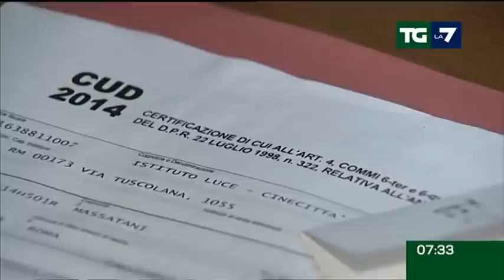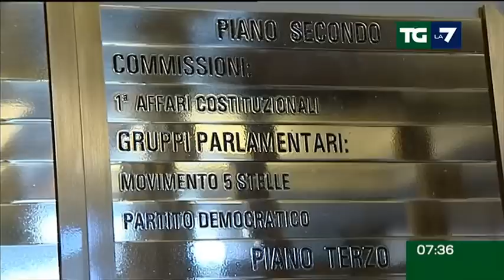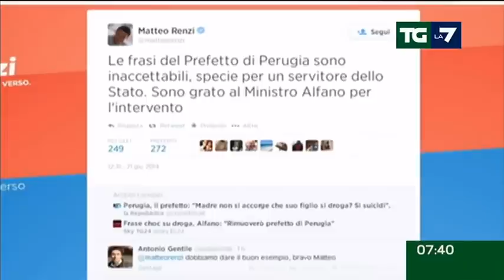Edizione delle ore 07.30 del 22/06/2014